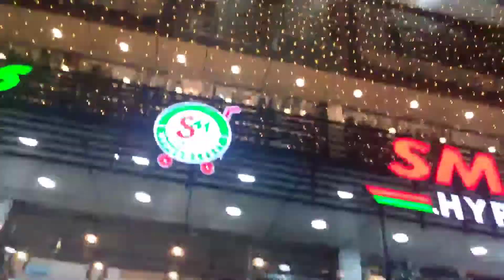Nikle "The Kashmir Files" Dekhne || Fuu Vlogs